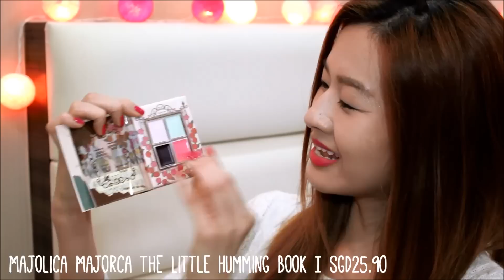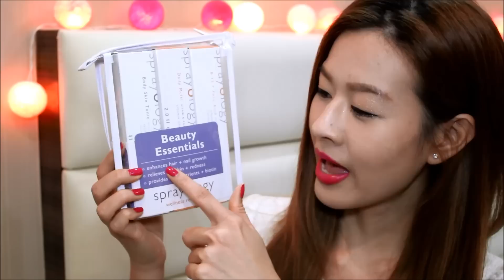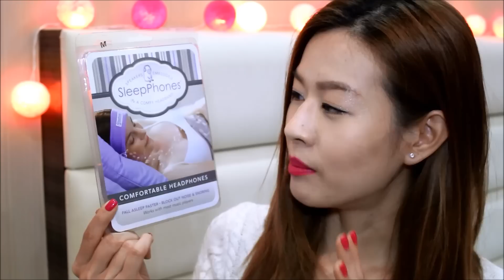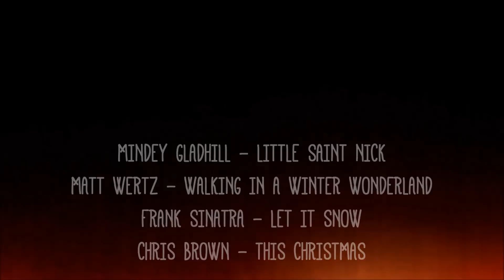Christmas Gift Guide For Her 2013 + GIVEAWAY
CLOSED
To Enter...
2) Write a comment on this video telling me what your favourite Christmas snack is and why!
**Ask permission of your parent or guardian if you are under 18
- ONE entry per day PER YOUTUBE account
- Winners will be chosen at random and listed ON THIS VIDEO and ON MY BLOG shortly after the closing date - Winners will then be sent a YouTube inbox message with details on how to claim your prize.

Face -Tarte Amazonian Clay Foundation in Ivory
Eyes - Laneige Multi-Professional Shadow Palette 01
Eyeliner - 1028 Visual Therapy
Cheeks - Majolica Majorca Puff De Cheek PK301
Lips - Laura Mercier Plum Orchid
Sweater - H&M

FTC: All items mentioned were either gifted or purchased with my own money and independently selected by yours truly. Most of these products I have tried and used before recommending it on this video.